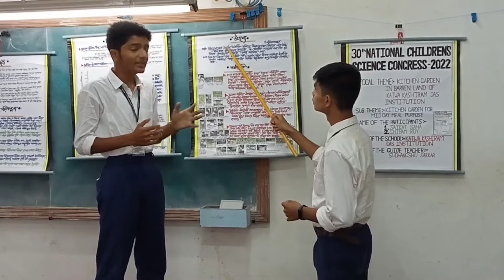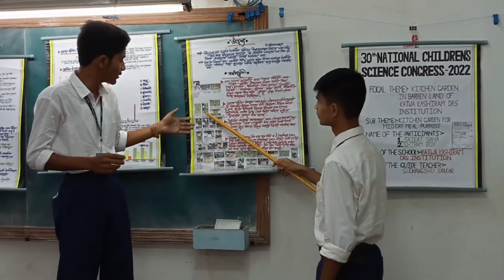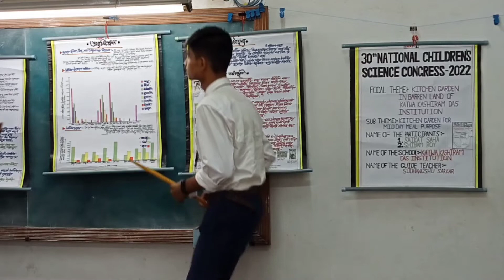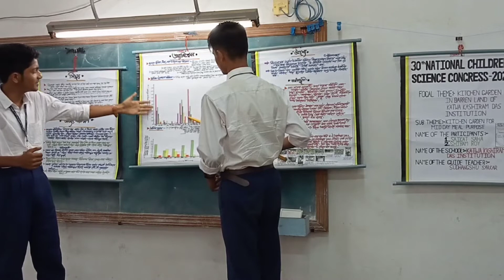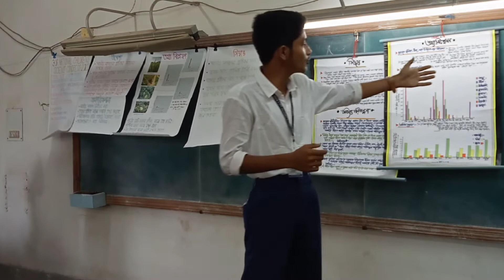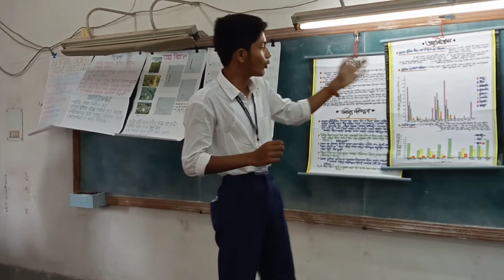KITCHEN GARDEN IN BARREN LAND OF KATWA KASHIRAM DAS INSTITITION (30th NCSC-2022)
30th National Children's Science Congress-2022
(A Programme of Department of Science & Technology, Government of India)
Focal Theme: “Understanding Ecosystem for Health and Well-being”
Sub-Theme: Fostering health, nutrition and well-being
TOPIC: KITCHEN GARDEN IN BARREN LAND OF KATWA KASHIRAM DAS INSTITITION
Name of the School: Katwa Kashiram Das Institution, Katwa, Purba Bardhaman
Team Leader: Saikat Saha
Team member: Shibam Roy
Guide Teacher: Sudhangshu Sarkar

Collaborators: West Bengal State Council of Science & Technology, Department of School Education, Government of West Bengal and Office of the District Magistrate, Purba Bardhaman
State Coordinating Agency: Science Communicators’ Forum, Kolkata

District Coordinating Agency:  THE ZOOLOGICAL ASSOCIATION OF BURDWAN (ZAB)

DISTRICT LEVEL CONGRESS: PURBA BARDHAMAN, WEST BENGAL
Date: September 28, 2022; Venue: DDE Building of The University of Burdwan